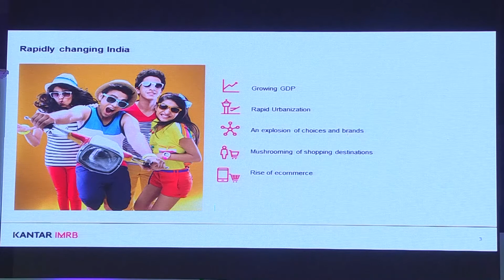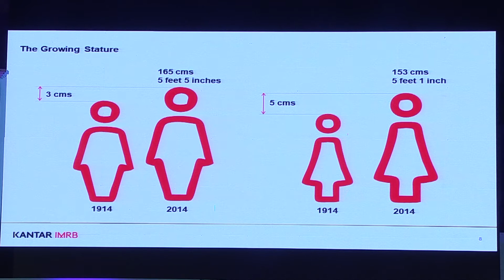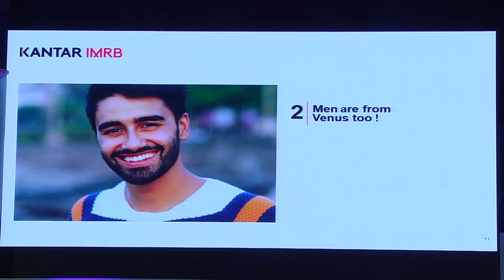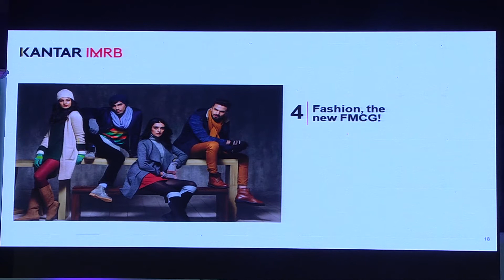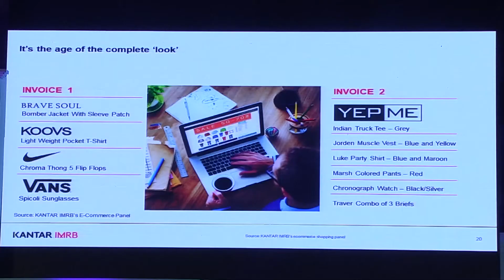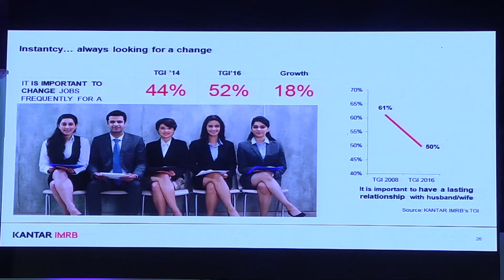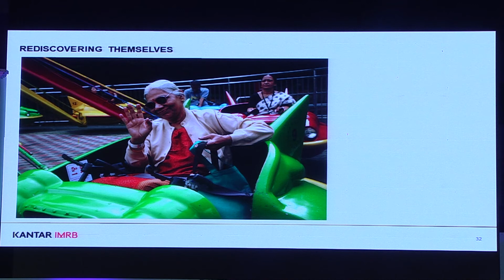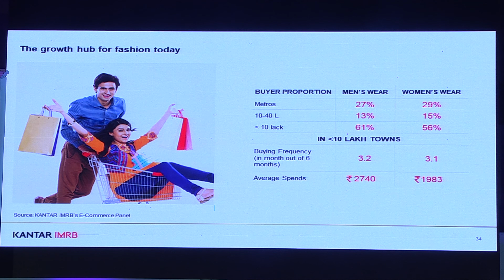The Changing Fashion Consumer, and How the Industry can Keep Pace with this Change